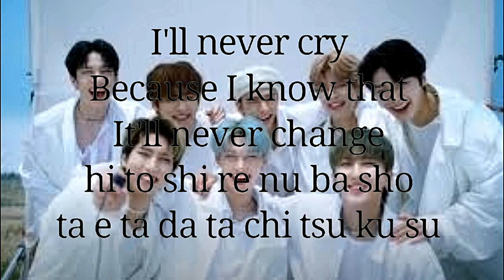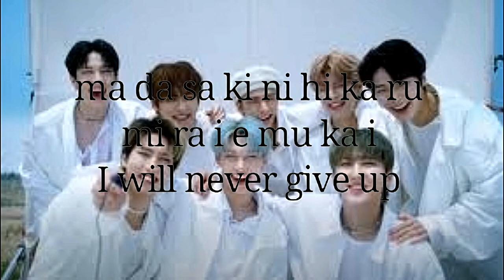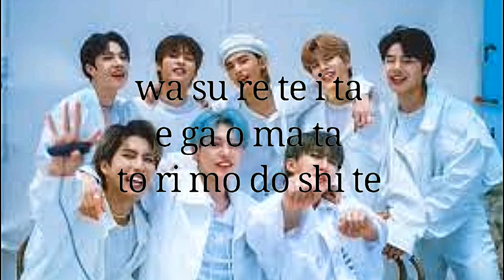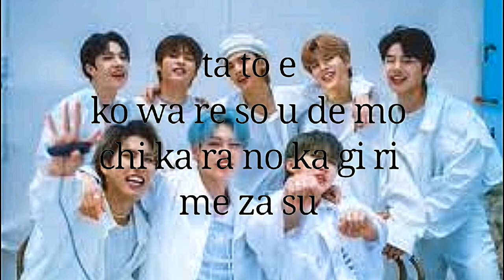Scars by Stray KIds (Karaoke/Instrumental)